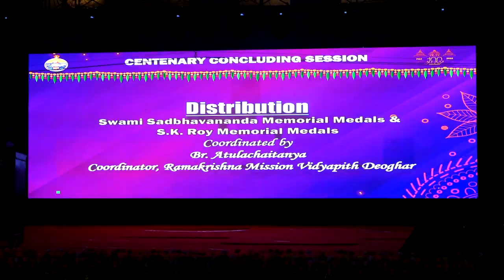Distribution of Memorial Medals etc. - Concluding Session of Centenary Celebration - 28.01.2023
Distribution of Swami Sadbhavananda Memorial Medals & S. K. Roy Memorial Medals for Shiva Vandana Musical Performance, and Felicitation of Student-volunteers of Centenary Celebration

Moderated by: Br. Atulachaitanya

At Ramakrishna Mission Vidyapith, Deoghar
Concluding Ceremony of Centenary Celebration (26th-28th January, 2023)
Centenary Celebration of R K Mission Vidyapith, Deoghar